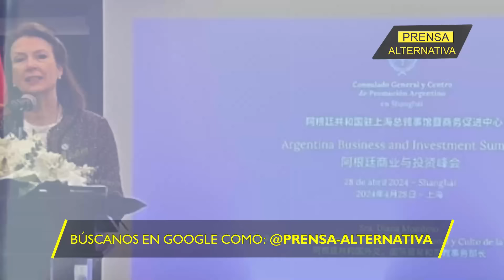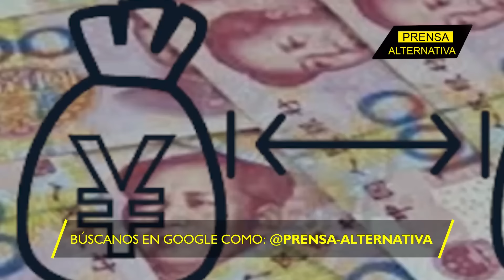Mondino le ruega a Xi!!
La soga aprieta cada vez más al gobierno de Milei debido a su errática política exterior. Hizo enojar al Dragón y ahora pierde el mercado más grande del mundo.

Director General: Juan José del Castillo - El Jota
Jefe de Prensa: Enzo Anchante REV100001JP01
Jefe de Redacción: José María Salazar REV10001JR
Redactor: Gerardo Saiquita

Org
REF03JR3
L01
E02
may2024PA

Info0
Pr1
RA3003
Loc1
Edt2